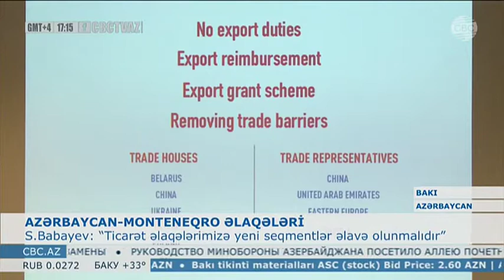Sahil Babayev Azərbaycan-Monteneqro əlaqələri barədə